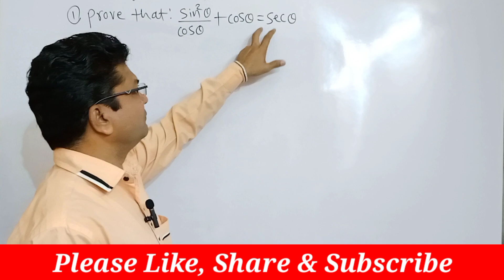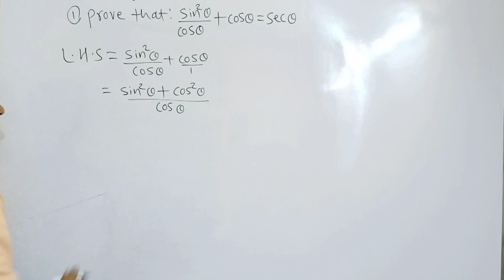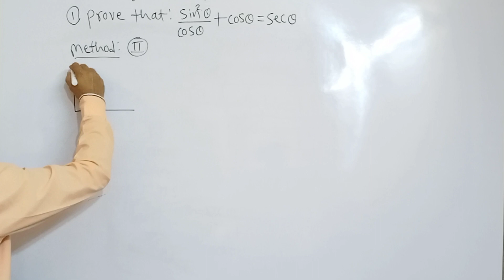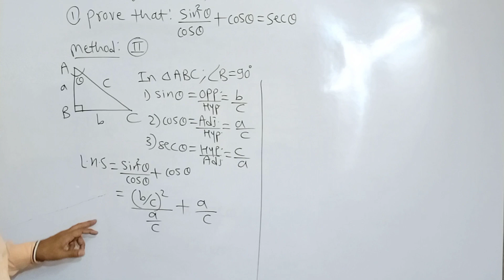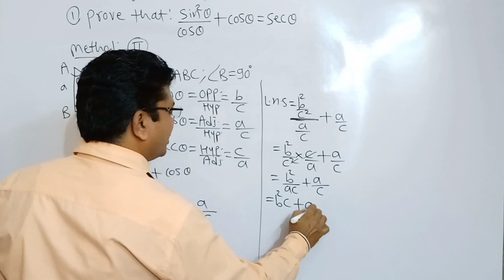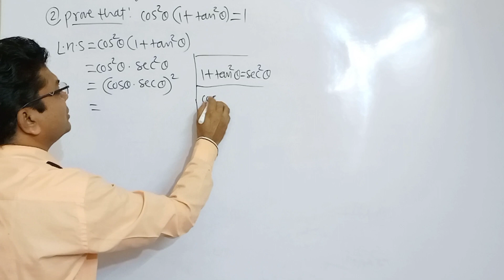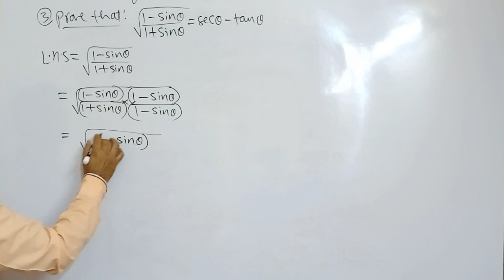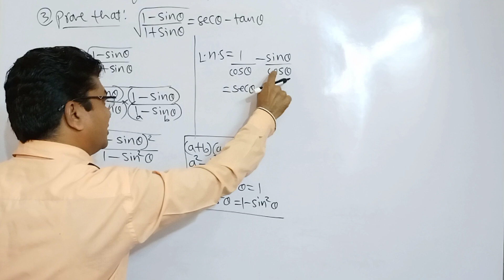Maths : Trigonometric Proof (Part-I)